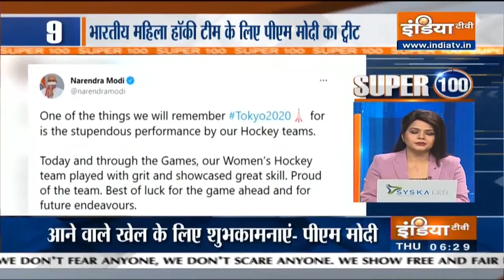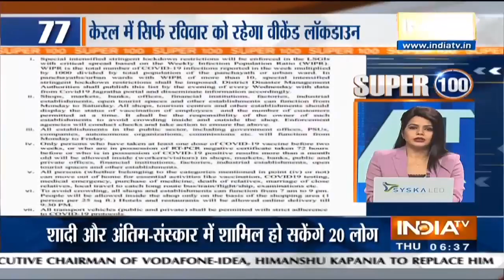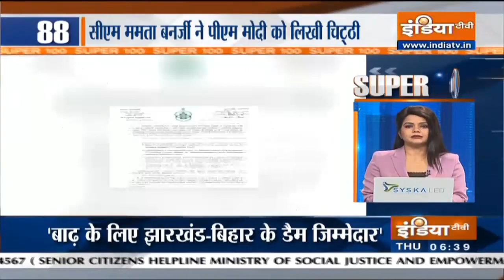देश और दुनिया की 100 बड़ी खबरें | Super 100: Non-Stop Superfast | August 5, 2021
Super 100: Non-Stop Superfast बुलेटिन में देखिए देश-विदेश की 100 बड़ी खबरें |